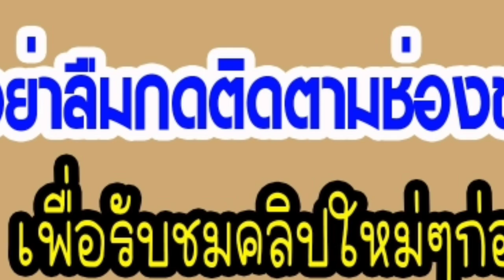ผู้ถือบัตรคนจน เตรียมเฮ กรมบัญชีกลางพร้อมโอนเงินแล้ว